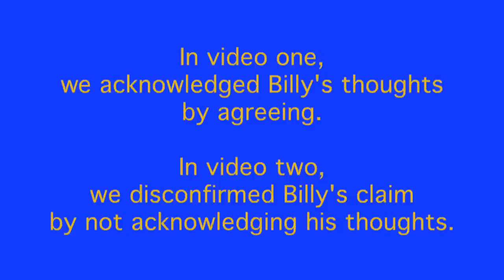The Tigers Ticklish Part 2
Silly Advice for those in need.